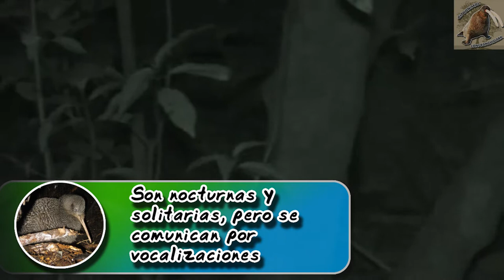kiwi moteado mayor: De las aves más raras del mundo - documental de animales salvajes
La mayoría de las aves pueden volar y tienen un perfil similar, pero hay una pequeña ave que tiene forma de pera, aprende de estas aves en el siguiente documental de animales salvajes
kiwi moteado mayor (Apteryx haastii)